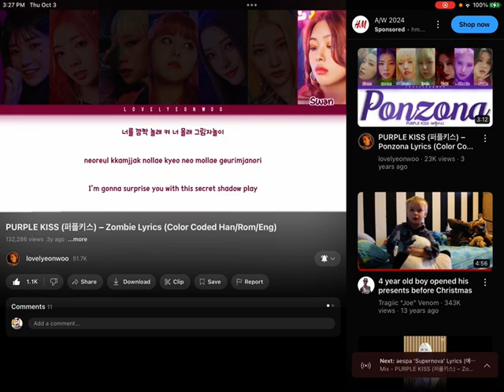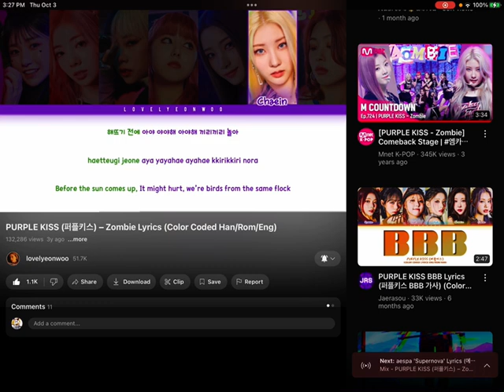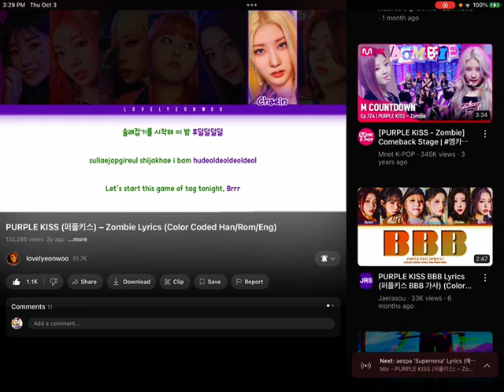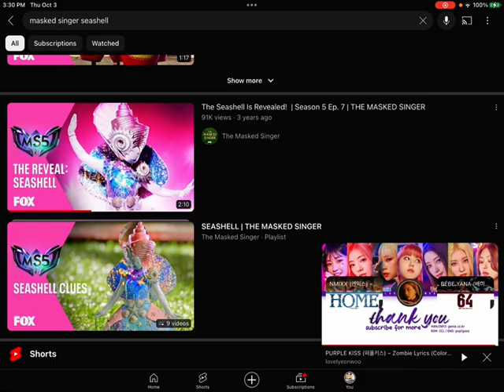Masked Singer Halloween Music Video Seashell-Zombie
Seashell Dresses Up As A Spider Witch
Singing Zombie By Purple Kiss